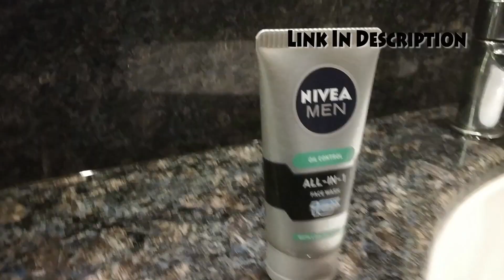HOW TO GET CLEAR SKIN FAST | Men's Skincare Routine | YUSUF KHAN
➤Hey Wassup :)

➤Here are some tips and routine for getting clear skin naturally.

Lakme Sunscreen